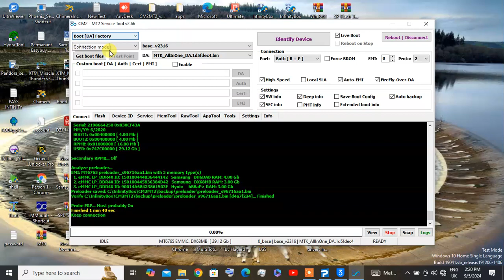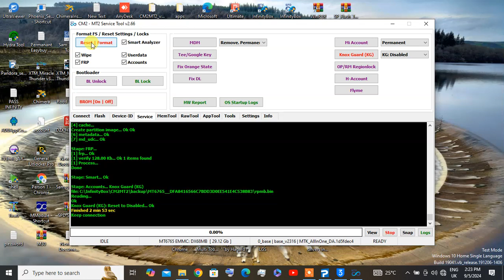SAMSUNG A215u FRP bypass by cm2 (DANY-SONIC)